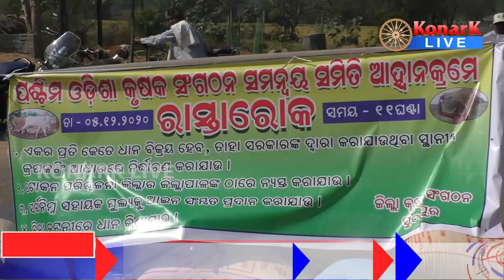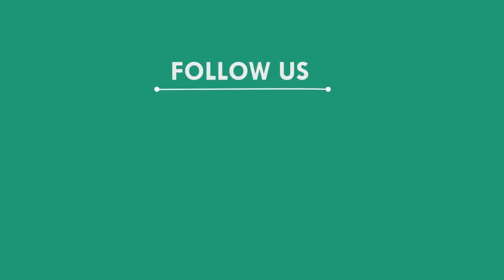ରାସ୍ତା ଉପରେ ଧାନବସ୍ତା ରଖି ପ୍ରତିବାଦ କଲେ ଚାଷୀ, ସୁବର୍ଣ୍ଣପୁର || SUBARNAPUR NEWS